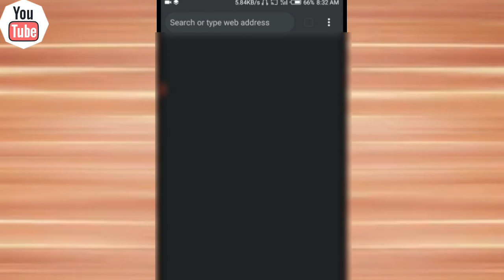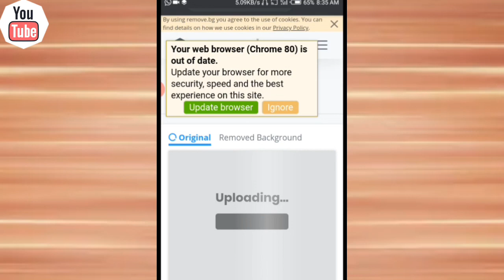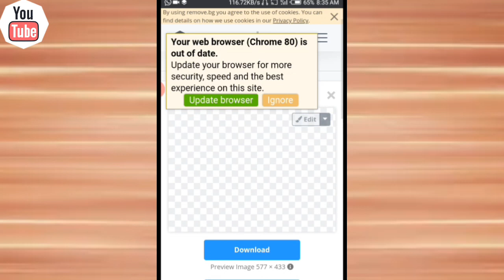ERASE YOUR PHOTO BACKGROUND WITHOUT USING ANY APP || STEP BY STEP || 2020 || GRS Tech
Hello Guys, In this video i'm gonna show you How to erase your photo background without using Any App

You'll be able to Do this perfectly after watching this video.

About this video: This video is about the Erase Your Photo Background without using Any App

About this Channel: This Channel will provide  new updates about upcoming tech, and tricks related to your device and also YouTube Updates

Guys is video me apko bataun ga ke kese ap apne photo ka background change kr sakte ha phichle video me mene apko bataya tha ke kese background erase kr sakte ha lekin aaj is video me apko bataun ga background erase krna lekin without  using Any App Aik Website ke Madad se agar aap erase krna chahte ha to is website ke Madad Se kr sakte ha

NOTE: Website use in this Video is Not for any sponsorship But this is For Your benefit to erase your photo background in Easy way

Guys aap ne is video se achi information leli ha to is video like krde channel pe new ha to channel subscribe krdejiye or bell icon ko press krna mat bholie ga take aane wali mazeed videos aap Tak phunchti rhe
 To is video ko end tak dekhte rhae Or apne sab dosto ko share kijiye

NOTE : This channel Does not Promote any illegall activities this  Channel is meant by  the
 educational  purpose

Don't gave me copyright

Plzz.

This video is about entertain and knownledge

GRS TECH

Like this video and share in All social platforms